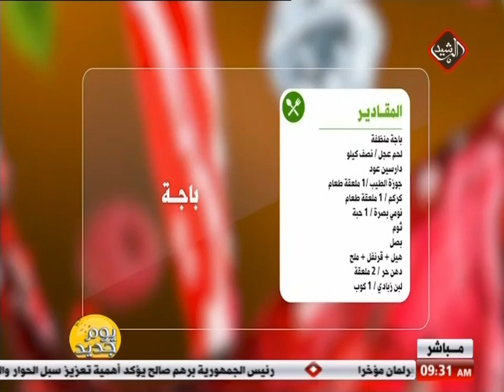يوم جديد / مطبخي مع الشيف عباس 2018/12/6